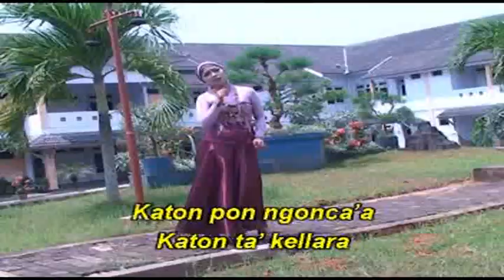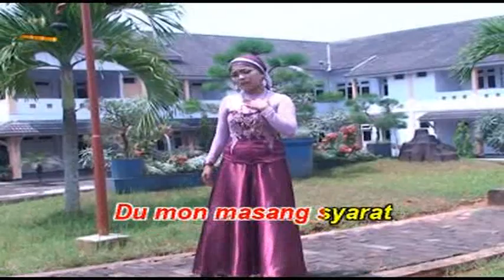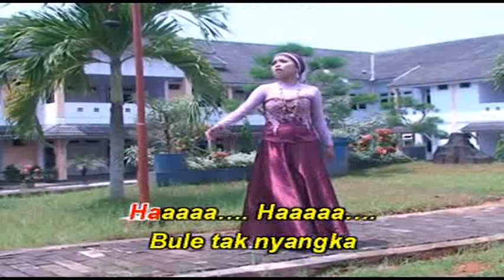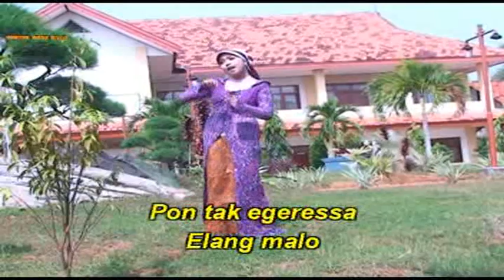# GAMBUS MADURA # SONDHEB TARESNA# UUS FARADILA (official music video)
penonton yg ter hormat terima kasih anda telah sudi nonton video di channel kami jangan lupa ( SUBSCRIBE ) untuk mendapatkan upload video ter baru kami. salam satu hati dari kami . semoga ter hibur
PRODUCED BY DIVA NADA MUSICA RECORD